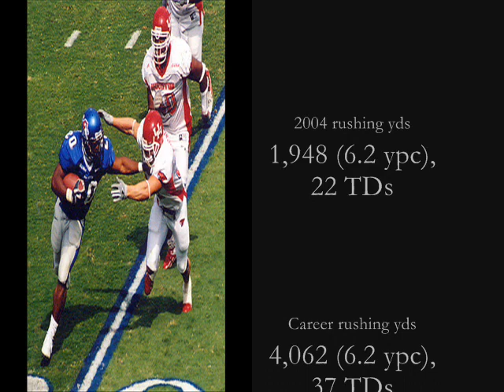DeAngelo Williams 2004 Highlight Video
DeAngelo Williams was pretty impressive in 2004. As well as 2002, 2003, 2005, and 2006, for that matter. The stats at the end are obviously out of date now.